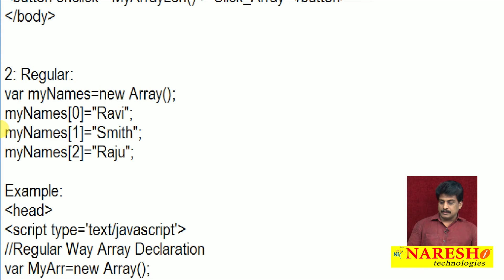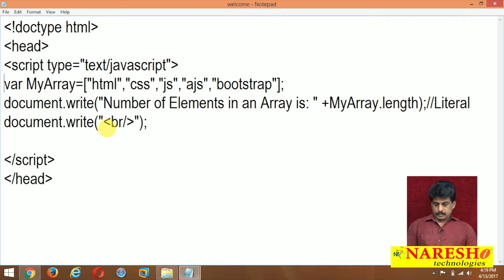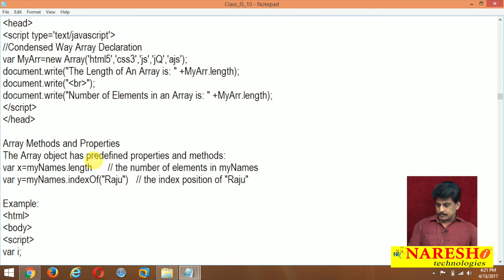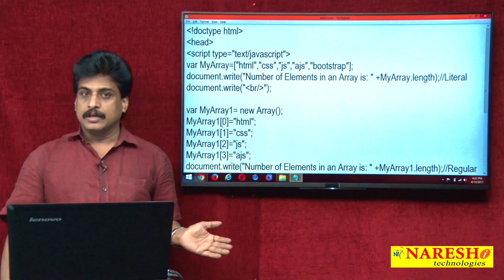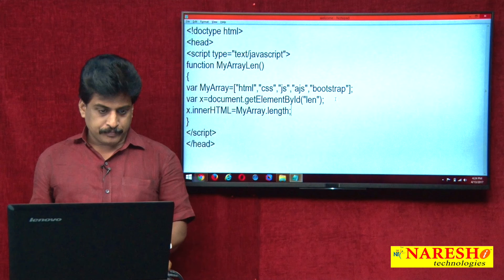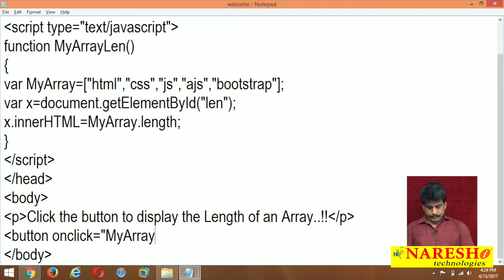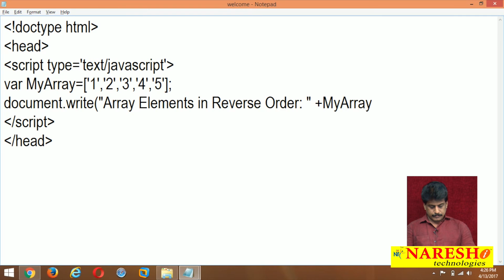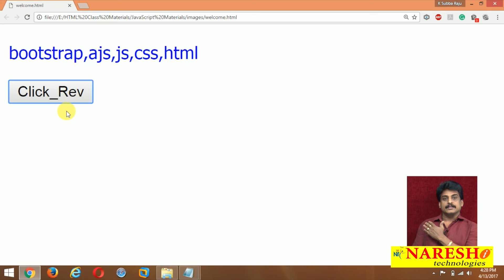JavaScript Array Objects | JavaScript Tutorial | Mr. Subba Raju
JavaScript Array Objects